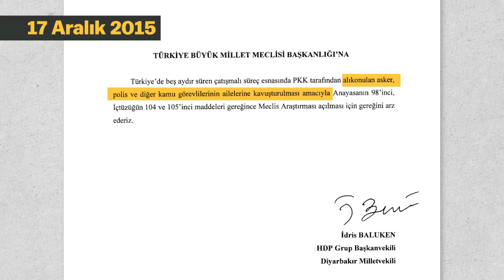İktidar sorumlu arıyorsa cevabı bu videoda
Partimiz ve milletvekillerimiz alıkonulan askerlerin ailerinin taleplerini Meclis kürsüsünde, basın toplantılarında defalarca dile getirdi. Sağ salim evlerine dönebilmeleri için çağrılar yaptı. İktidar sorumlu arıyorsa cevabı bu videoda: